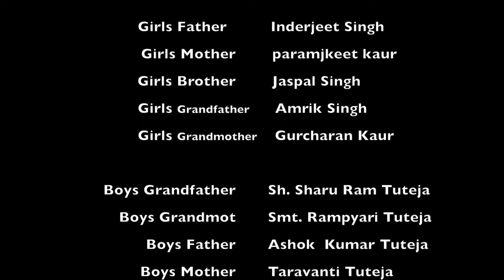photos & videography BY rajesh k verma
events,weding,fashion shows photos &  videography